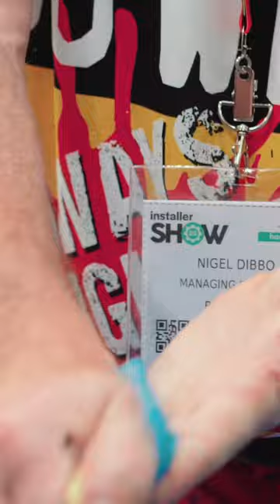InstallerSHOW 2023 Day 3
Day 3 of InstallerSHOW 2023 and the amazing line-up continues with a keynote speech from footballing legend Gary Neville, Paul Dickov speaking on InstallerPLAZA and the RACHP Skills Competitions Presentation Ceremony.